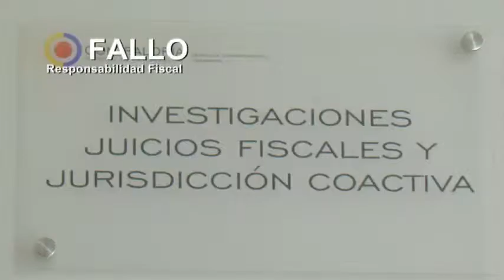Proyectos de viviendas de interés social en el Casanare en el 2004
Estos proyectos causaron daño al patrimonio del Departamento.